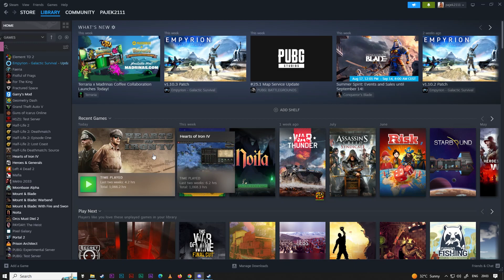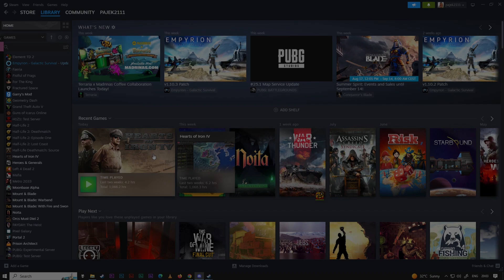Hearts of Iron IV: ARABIC EMPIRE (Saudi Arabia) Calm and the storm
You win some you lose most.